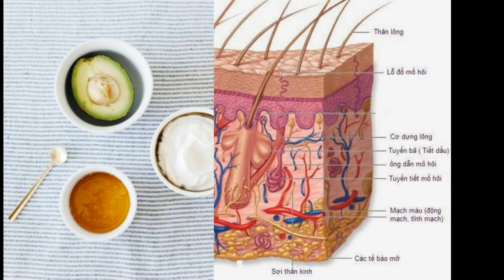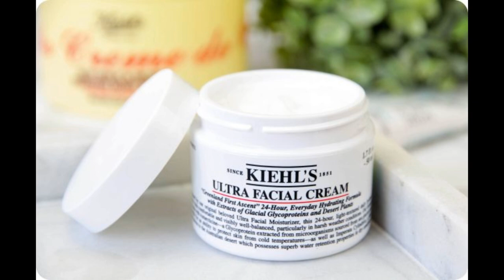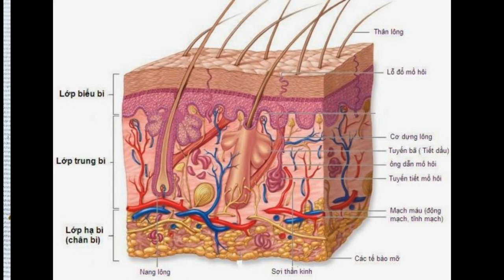Cách trị da khô hiệu quả bất ngờ – Cứu tinh cho những ngày khô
Mỗi lần những ngày hanh khô kéo đến lại đem theo bên mình combo “ác mộng dành cho da khô”. Làn da yêu thương lại cứ vì thế mà biểu tình khẩn thiết bằng sự bong tróc, thô ráp. Vậy phải làm thế nào để vượt qua những ngày hanh khô ấy ? Bài viết sau sẽ mách các nàng cách trị da khô hiệu quả, bỏ túi ngay nhé

cách trị da khô hiệu quả

Hiểu biết về làn da đúng cách để điều trị da khô hiệu quả
Bạn có biết làn da chúng ta gồm 3 lớp. Lớp hạ bì ở tầng sâu nhất, lớp trung bì ở giữa và lớp biểu bì là lớp ngoài cùng. Theo cơ chế đào thải tự nhiên, các tế bào ở lớp biểu bì ngoài cùng này sẽ được loại bỏ định kỳ; thay bằng lớp tế bào mới để được làn da tươi trẻ.

Cấu tạo bên trong của da
Tuy nhiên, khi lớp biểu bì bong ra quá nhiều với tốc độ nhanh. Khi đó làn da xuất hiện những mảng bong tróc xấu xí kèm theo triệu chứng ngứa, thậm chí rát và mẩn đỏ. Đặc biệt đối với làn da nhạy cảm như da khô, thì vấn đề này lại nghiêm trọng vô cùng. Da đã khô sẽ càng khô hơn.

Với thời tiết nhạy cảm, lớp biểu bì da bong tróc khiến da trở nên khô hơn
Một điều nữa, bạn cần lưu ý là da khô không chỉ từ di truyền. Da vẫn bị khô dưới các tác động của nhân tố bên ngoài như thời tiết; tia UV; dùng thuốc quá liều; thiếu hụt chất dinh dưỡng. Nội tiết tố trong cơ thể thay đổi cũng là nguyên nhân khiến làn da của bạn trở thành da khô. Vậy làm gì để ngăn chặn các yếu tố bên ngoài này, giúp làn da căng mịn tối đa. Các bạn phải tìm ra cách trị da khô hiệu quả và an toàn.

Cách trị da khô hiệu quả đơn giản tại nhà
Nếu bạn đã nắm bắt được các nguyên nhân gây khô da rồi thì việc tìm cách trị da khô hiệu quả đã đơn giản hơn nhiều rồi đó. Một số biện pháp có thể kể đến là sử dụng kem chống nắng chống tia UV. Hoặc xem xét lại việc sử dụng các loại thuốc, bổ sung vitamin vào thực đơn hằng ngày,… Nhìn chung để bảo vệ làn da của mình không khô nứt, một nguyên tắc bất di bất dịch là cấp ẩm và cấp ẩm. Còn cấp ẩm bằng cách nào thì hãy lướt tiếp để tìm hiểu nhé.

Uống đủ nước – phương pháp đầu tiên trong các cách trị da khô
Gạch đầu dòng đầu tiên trong cách trị da khô hiệu quả chính là cung cấp nước cho cơ thể. Mỗi ngày cơ thể người cần cung cấp khoảng 1,5 – 2 lít nước. Uống nước đầy đủ là rất quan trọng vì độ ẩm trên da phụ thuộc vào sự cân bằng nước trong cơ thể. Vậy nên uống đủ nước không chỉ tốt cho sức khỏe mà còn cho cả sắc đẹp. Tuy nhiên, chỉ một phần nhỏ lượng nước được phân bổ trực tiếp tới da. Vì thế chỉ uống nước thôi là chưa đủ. Muốn trị da khô hiệu quả, cần bổ sung độ ẩm lên da bằng các cách khác.

Uống 1,5 lít nước mỗi ngày giúp cải thiện làn da bạn rõ rệt
Sử dụng mặt nạ thiên nhiên – cách trị da khô an toàn và tương đối hiệu quả
Tận dụng nguyên liệu tự nhiên để bổ sung dưỡng chất; cung cấp độ ẩm cho da là một trong những cách trị da khô hiệu quả rất dễ áp dụng. Bạn có thể tham khảo một số công thức mặt nạ sau:

Mặt nạ bơ: xay nhuyễn bơ, trộn cùng một ít dầu oliu hoặc một ít sữa tươi không đường. Quả bơ chứa rất nhiều vitamin A, vitamin E cùng các khoáng chất. Kết hợp với dầu oliu ngay lập tức sẽ trả lại cho bạn một làn da trắng mịn.

Mặt nạ bơ kết hợp cùng sữa tươi và mật ong
Mặt nạ sữa chua: sữa chua + mật ong/ yến mạch là công thức rất tốt cho da khô. Enzym trong sữa chua và mật ong và thành phần trong yến mạch không chỉ cung cấp độ ẩm cho da mà còn giúp sáng da, mờ thâm đó.

Mặt nạ sữa chua là cách làm đẹp đơn giản mà hiệu quả không ngờ
Tần suất đắp mặt nạ phù hợp là từ 1 – 2 lần/tuần. Không nên đắp nhiều hơn vì có thể gây kích ứng cho da bạn nhé

Skin care đúng điệu – “trùm cuối” trong chuỗi cách trị da khô
Để có thể sống chung với làn da khô cơ địa, bạn cần xây dựng cho mình một chu trình chăm sóc da hằng ngày. Tất tần tật các thứ từ tẩy trang, sữa rửa mặt, toner đến kem dưỡng. Vì da khô là làn da nhạy cảm, rất dễ bị kích ứng nên các sản phẩm được lựa chọn phải dịu nhẹ, tránh những chất tẩy rửa mạnh. Bạn nên cân nhắc lựa chọn đúng dòng mình cần nha.

Dưới đây là list sản phẩm gợi ý để điều trị da khô hiệu quả

Tẩy trang: La Roche-Posay Ultra Sensitive Skin là loại dầu tẩy trang chắc chắn sẽ không làm bạn thất vọng. Với thành phần khá lành tính là các hoạt chất bề mặt; làm dịu nhẹ kể cả da nhạy cảm.

Rửa mặt: Bạn sẽ không thể bỏ qua kem rửa mặt Hada Labo Advanced Nourish Hyaluron Cleanser. Đa số đều là chất làm mềm và dưỡng ẩm cho da. Đây thực sự là cách trị da khô an toàn